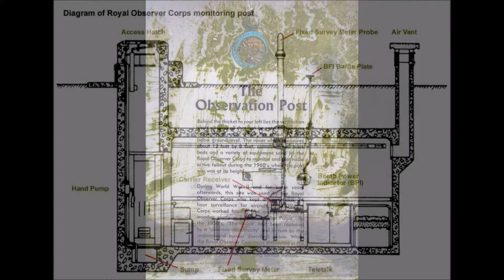ROC Post, Ditton Priors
Remains of the Royal Observers Corps Post Ditton Priors
cold war bunker  May 1965 - October 1968
only exterior photographs were taken in this slideshow.
below are videos of the Royal observer Corps

What the Royal Observers Corps did to serve the country.

Please remember that many of these posts are still privately owned even if they do look ambandoned so please ask for permission before entering these bunkers and leave them the way as you found them.   if the posts are locked leave them locked.

this is just a record of how they looked in 2019 please note due to the age of these leaflets and videos some of the information above maybe out of date.